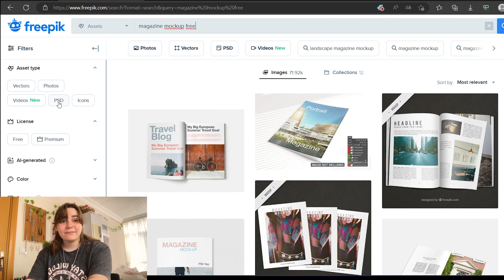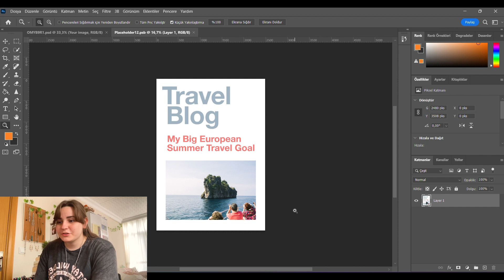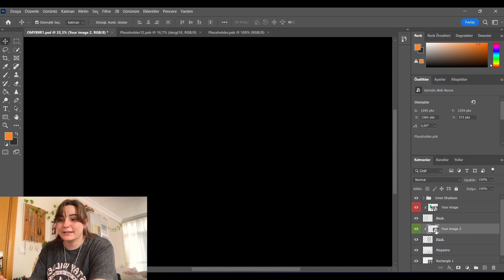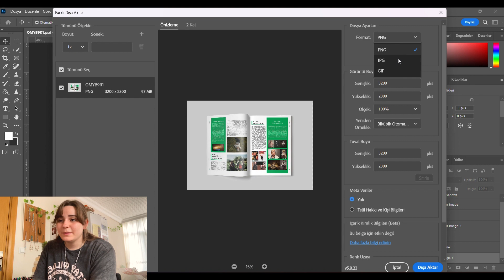Freepikten Ücretsiz PSD Mockup Nasıl Yapılır? Tasarımlarınızı Mockupla sunun!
Merhabalar ben Dilara Vardar. Bugün sizlere Freepikten ücretsiz bir şekilde nasıl mockup yapabileceğinizi gösterdim. Bunun için photoshop programına ihtiyacımız var. Tasarımlarınızı mockup yaparak sunumuzda tasarımınızı daha iyi anlatabilirsiniz.

Video bölümlerinden konu başlıklarını görebilirsiniz.

Video Bölümleri:
00:00 video konusu
00:20 Freepikten mockup dosyasını indiriyoruz
01:38 Photoshopta düzenleme
02:56 Dosyayı kaydetme
03:19 Diğer siteler ve öneriler
03:50 Mockup ne işimize yarar?